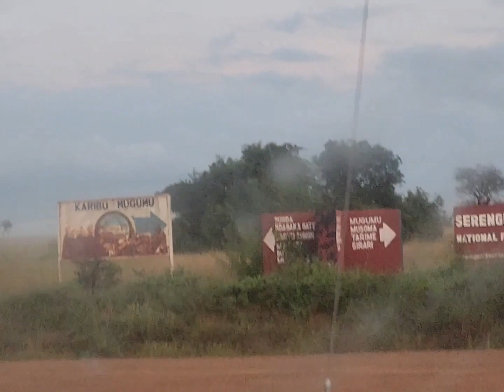Serengeti To Maasai Mara